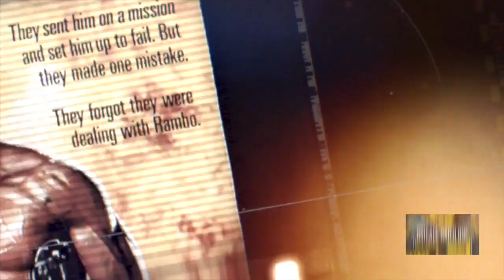Brigade-Radio-One with Director Ted Kotcheff (First Blood, Weekend At Bernie's)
Director Ted Kotcheff (Rambo, Uncommon Valor) is back on Combat Radio/Brigade-Radio-One. Producer Mark Amato (SNL, Men In Black) is also part of the conversation. L-I-V-E from our home base at Universal Studios.